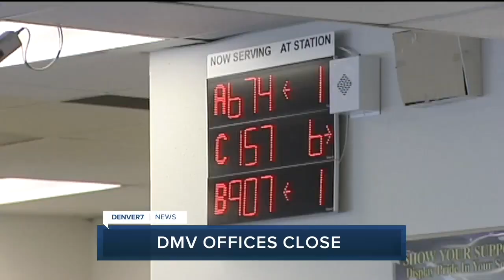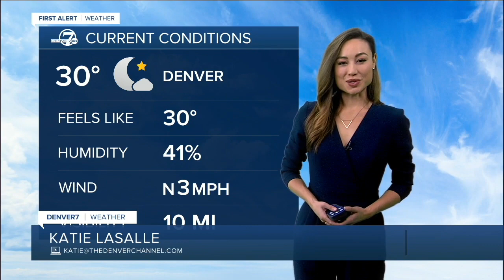Denver 7 Latest Headlines | November 23, 4am